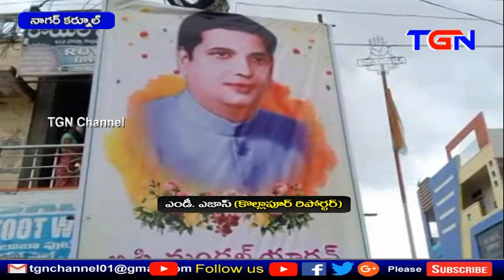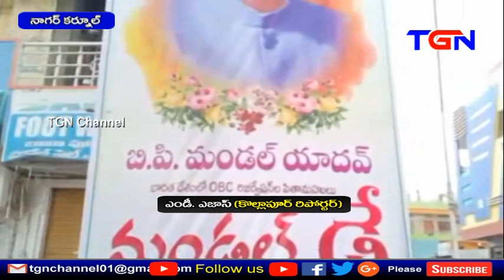ఘనంగా మండల్ యాదవ్ దినోత్సవం కొల్లాపూర్ TGN News 08 08 2020